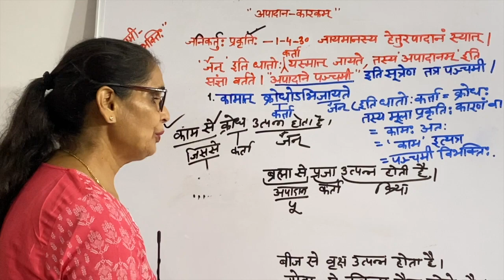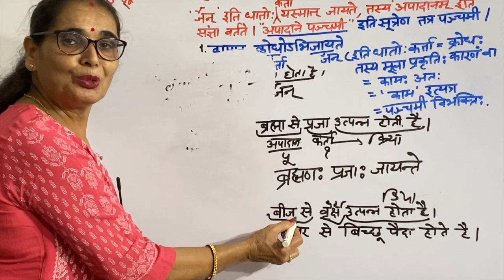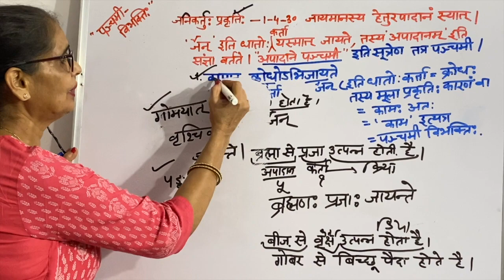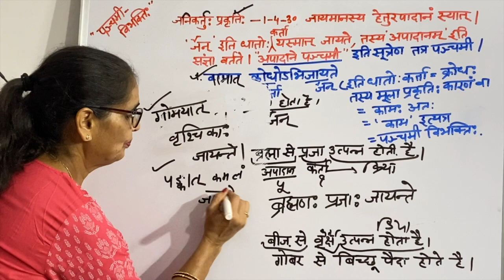Lesson 7 कारक सूत्र अपादान कारकम् अष्टाध्यायीLE7जनिकर्तु: प्रकृति: B.A., M.A.and for all students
Hi friends
Today we are discussing the kayak sutra of apadan Karak panchami Vibhakti in very easy manner. Learn and enjoy the lesson.